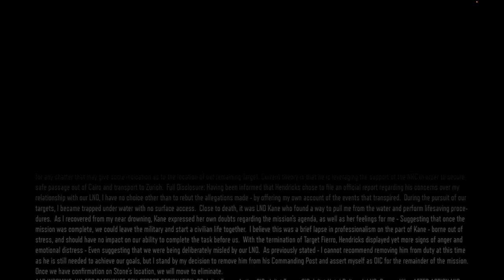Call of Duty Black Ops 3 Walkthrough Part 9 - Sand Castle (No Commentary on Mac)